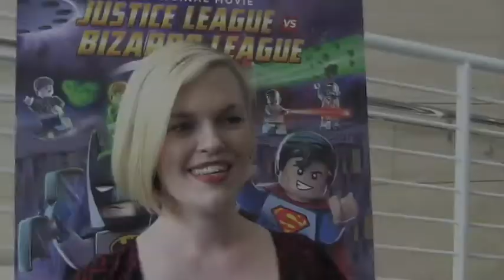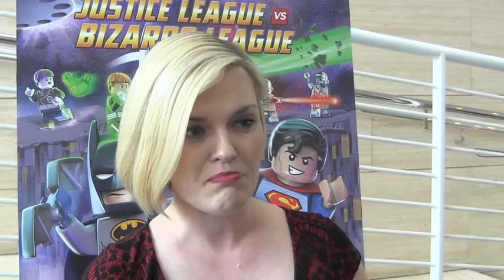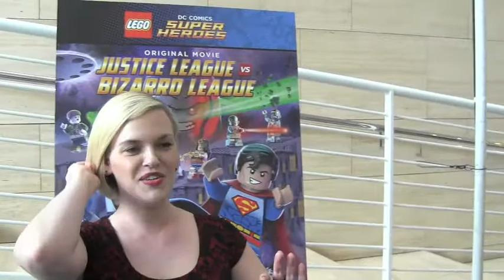Kari Wahlgren as WONDER WOMAN in DC Lego Justice League vs Bizarro League Interview